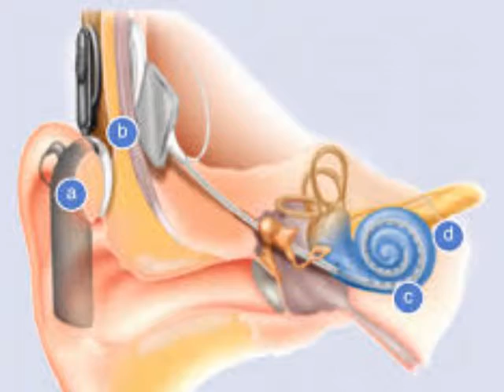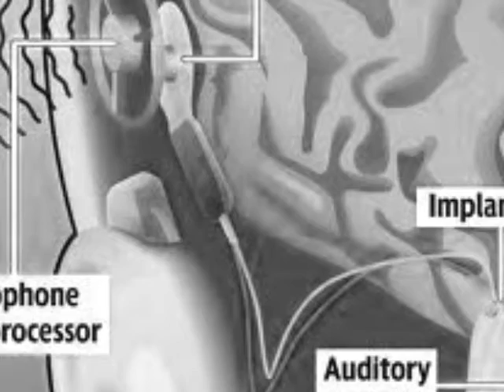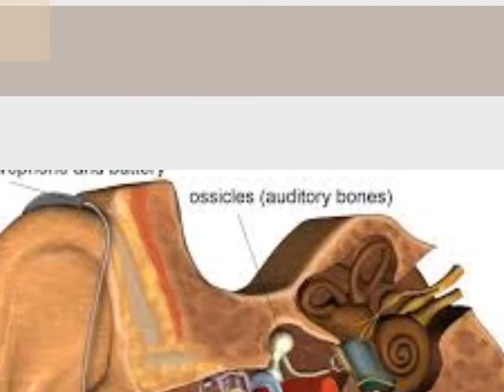A Deaf Toddler Hears For The First Time Thanks To Device Implanted In His Brain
A Deaf  Toddler Hears For The First Time Thanks To Device Implanted In His Brain..7 March 2014

Around 1,000 people in the world have auditory brain stem implants, which were first used in humans in 1979.

Only a handful of surgeons around the world perform the complex neurological procedure.

It involves surgeons implanting a microchip into the patient's brain stem so they can recognise and process sound.

The technology is similar to that of a cochlear implant - using electrical stimulation - the brain stem implant uses electrical impulses to stimulate the brain, rather than the cochlea.

Most recipients of the implant only have an awareness of sound. It's described as being able to hear the beat, but not the melody.

After being implanted, the device needs to be reprogrammed by specialists regularly as electrodes can overlap with other parts of the brain stem, causing tingling in other parts of the body.